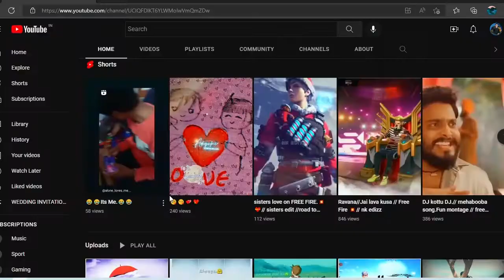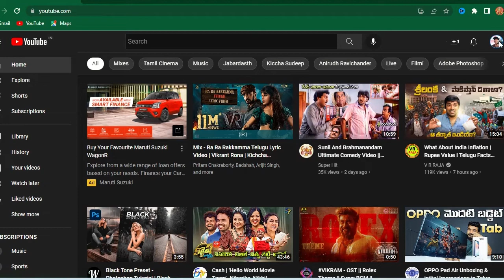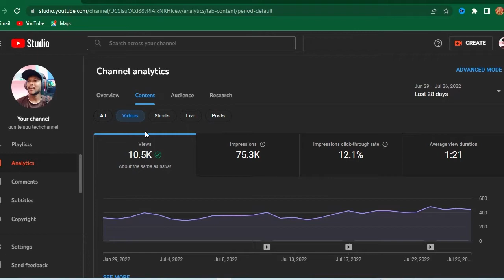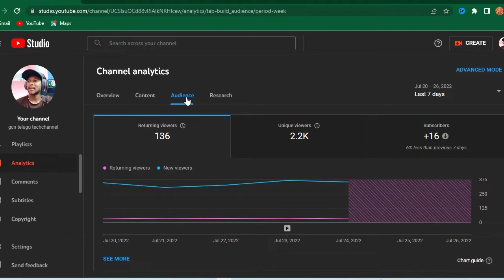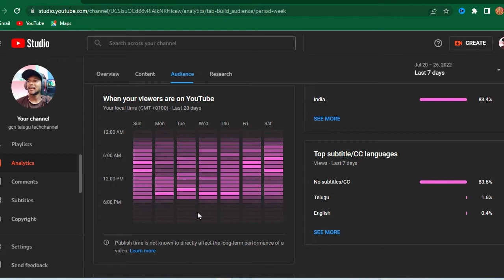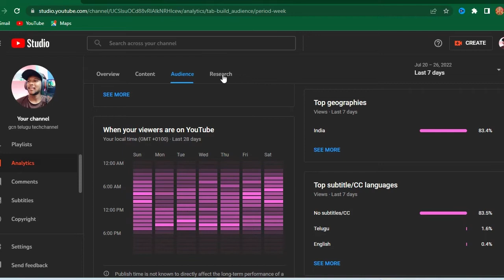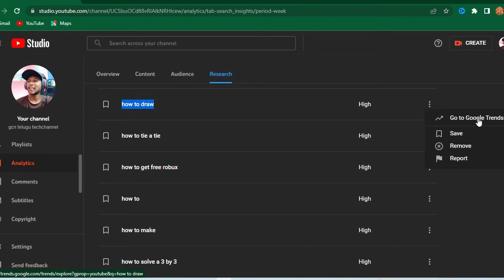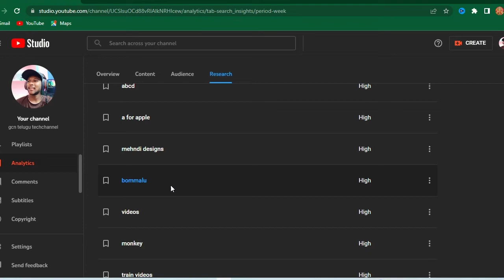youtube How to grow youtube channel in telugu 2022 /gcn telugu techchannel //youtube tips in telugu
frinds mana channnel grow cheyyadaniki chala use full video idhi

2. e time lo youtube lo videos watch chesthunnaro kuda telusu kovachu
3. gender and age kuda telusukovachu
4. tags ,titels kuda hight sech words telusukovachu

e topic chala upayoga paduthundhi]

CHANNEL PROMOSTION
ALONE LOVES ME .

Hi guys, welcome To gcntelugutechchannel
Iam ,( chinna )

      Our gcntelugutechchannel provide YouTube related videos and latest technology updates and informative videos for telugu youtubers

Our channel main thought was only educated and awareness To telugu people's
Best queality content educated new and future'youtubers